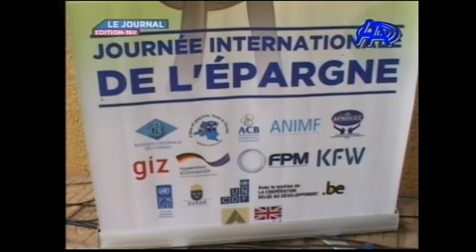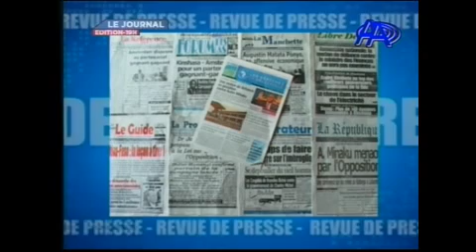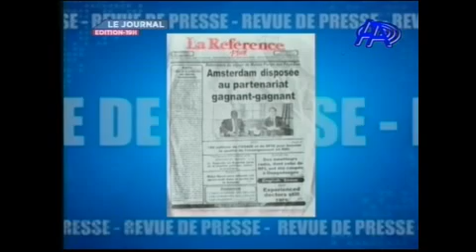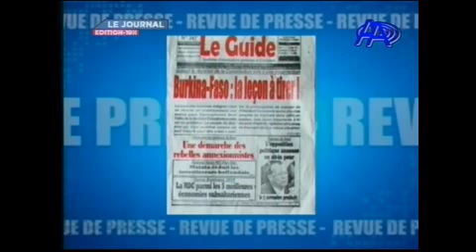Demission de Blaise COMPAORE.jt du 31 octobre 14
jt présentée par Alain KIUKA